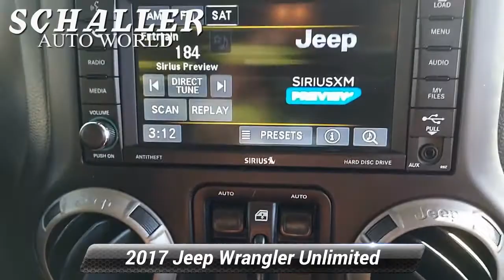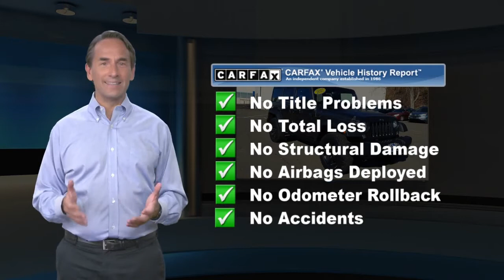Used 2017 Jeep Wrangler Unlimited Big Bear, New Britain, CT MP21110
Schaller Honda

SERVICE RECORDS AVAILABLE, ONE OWNER, CLEAN CARFAX, NON-SMOKER, MP3, STEERING WHEEL AUDIO CONTROLS, FOUR WHEEL DRIVE / 4WD, PREMIUM WHEELS, BIG BEAR PACKAGE.Granite Crystal Metallic Clearcoat 2017 Jeep Wrangler Unlimited Big Bear 3.6L V6 24V VVT 5-Speed Automatic 4WDPriced below KBB Fair Purchase Price! Odometer is 3201 miles below market average!Awards:* 2017 KBB.com 10 Most Awarded BrandsSchaller Auto Group has TWO Used Car Locations: Right off Route 9 in New Britain and Route 9 and the Berlin Turnpike in Berlin. All of our Pre-Owned Vehicles go through our Comprehensive 125 Point Quality Inspection. Every Schaller pre-owned vehicle comes with warranty coverage! With all budgets in mind we now offer Schaller Value Cars starting at $2,995 and include a 30 day satisfaction guarantee and all come with a FREE Carfax Vehicle History Report. The Schaller Auto Group is Family Owned and Operated for Over 65 Years, and is known for Selling Top Quality Used Vehicles and Standing behind them After the Sale!

[RLVID:2273:06d9bc114dba4d1c:030f5db3150a81c3:1]